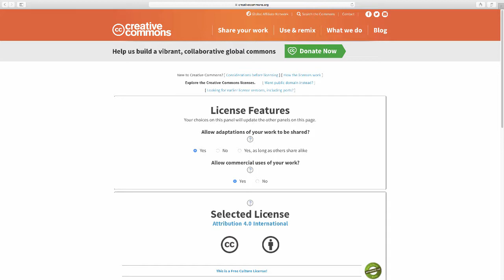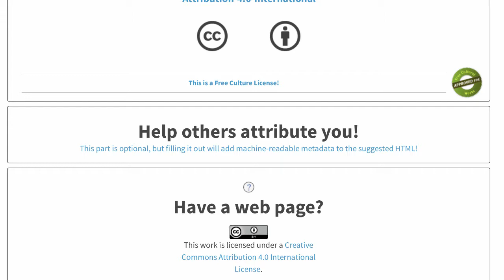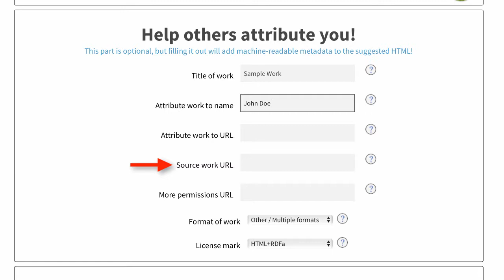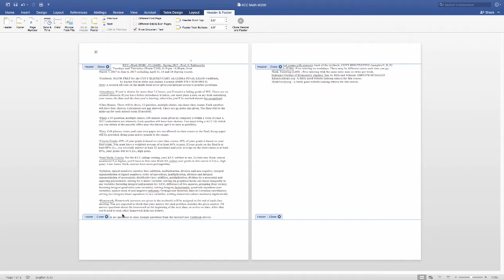How to add a Creative Commons license to your work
0:39 - Getting started
3:03 - Copying and pasting an offline embedding link into your document

Produced by Kingsborough Center for E-learning (KCeL)
Narrated and Edited by Jake King